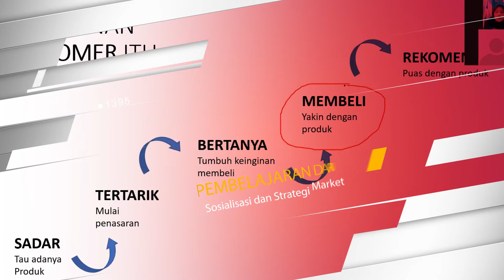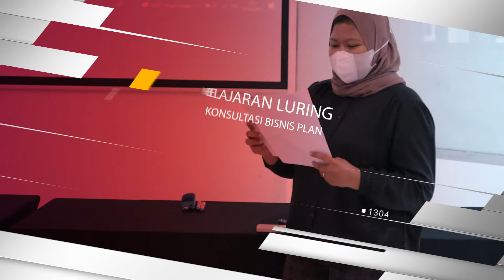RANGKAIAN KEGIATAN PROGRAM PENDIDIKAN KECAKAPAN WIRAUSAHA -LKP BUDI MULIA DUA CULINARY SCHOOL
Keseruan Rangkaian Kegiatan Program Kecakapan Wirausaha Tahun 2021. Guys kamu mau menambah keterampilan di Bidang Kuliner, Yuk kepoin Instagram @budimuliadua_culinaryschool

Audio Courtesy:  Morning Light Music - Happy and Fun Pop Background Music For Videos